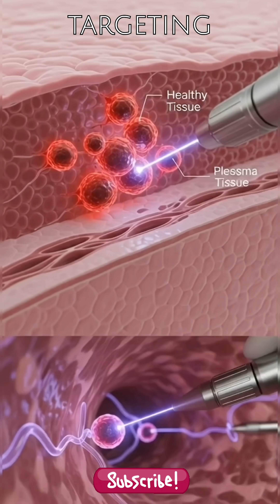The Universe's Electrified Secret: Plasma & Its Mind-Blowing Power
Prepare to have your mind blown! 🤯 You know solids, liquids, and gases, but what if over 99% of the visible universe exists in a state you rarely hear about? Welcome to the electrifying world of Plasma – the Fourth State of Matter!

In this captivating 1-2 minute science short, we demystify plasma, an energetic "soup" of charged particles that's all around us, from the glow of neon lights to the searing heart of distant stars. Discover how this superheated, electrically conductive gas is formed and why it's the most abundant form of matter in space.

But plasma isn't just an astronomical wonder; it's a key to solving humanity's biggest challenges right here on Earth! We'll explore groundbreaking applications:
🔥 **Limitless Clean Energy:** See how scientists are "taming the Sun's fire" in fusion reactors, aiming for a clean, inexhaustible power source.
💊 **Medical Marvels:** Learn about cold atmospheric plasma's revolutionary potential in accelerating wound healing, combating antibiotic-resistant superbugs like MRSA, and even selectively targeting cancer cells without harming healthy tissue. Imagine tiny plasma devices aiding internal surgery!
💻 **Cutting-Edge Tech:** Understand its vital role in manufacturing the computer chips that power our modern world.
🚀 **Future of Space Travel:** Glimpse into plasma propulsion systems that promise faster journeys through the cosmos.

This isn't just science; it's the future. Join us as we uncover the incredible power and vast potential of plasma. You'll never look at a lightning flash or a glowing sign the same way again!